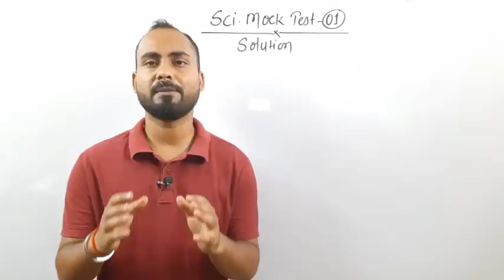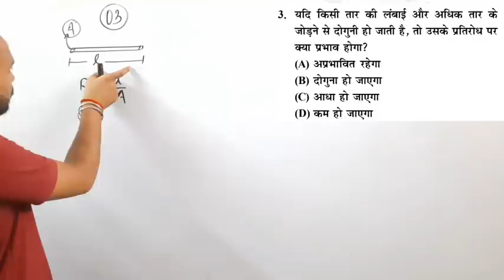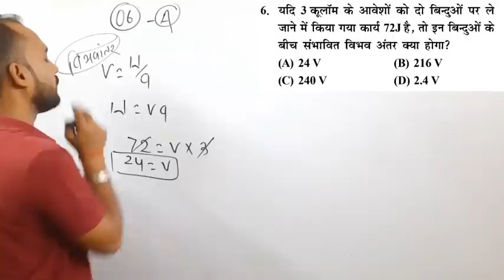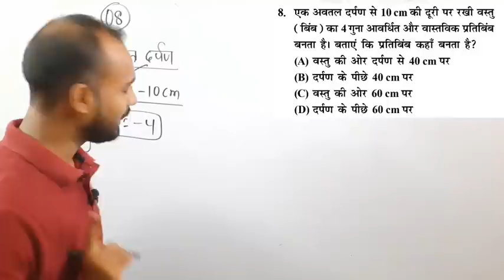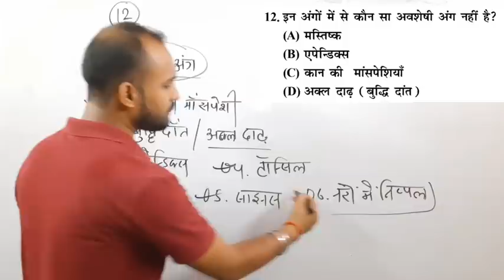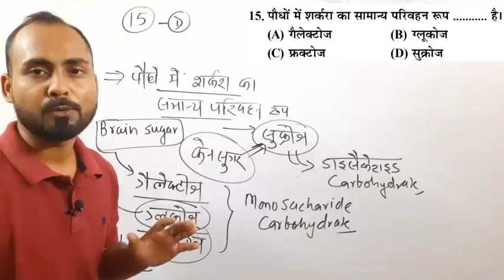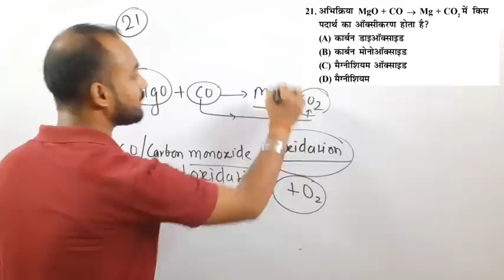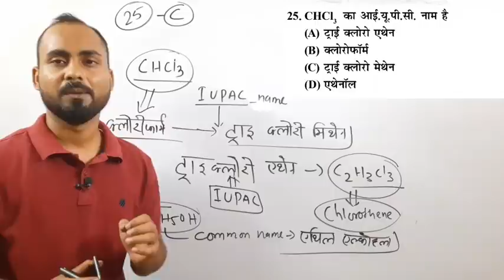Railway Group D||Science Mock Test-01 Solution|Based on exam pattern|group d science mcq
Hello  friends..!!
                           in this video,Alok sir @Thelogicalscience will be discussed Science Mock test-01 Solution

Our channel:-
      The logical Science is an educational channel on YouTube, where we prepare Science for various Competitive exam like -(Railway,Ssc,Defence,Bpsc,upsc & Teaching exam)

SUBSRIBE TO The logical Science for best and easy solution of Science !